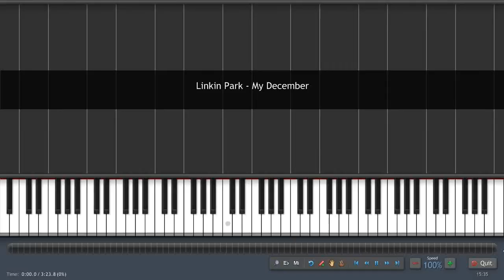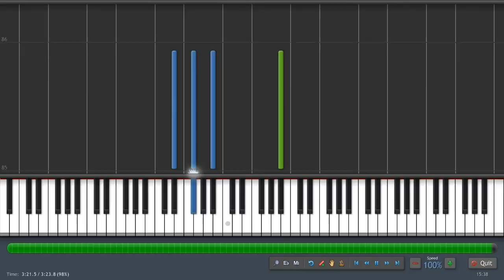Linkin Park - My December - Piano Tutorial (100% Speed) Synthesia